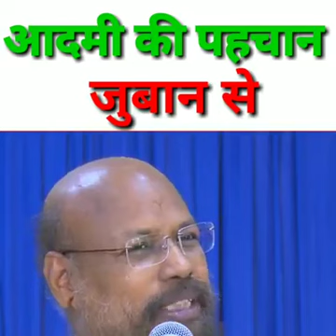व्हिडिओ ऐकल्यावर टाळी नक्की वाजवाल। माणसाची ओळख बोलण्यातुन